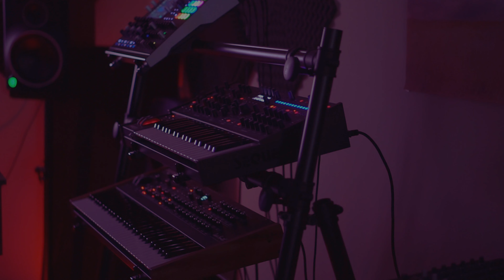Trio // Waldorf Iridium, Pro 3, Prophet Rev2 [ambient]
A little jam with three very good synthesizers :)